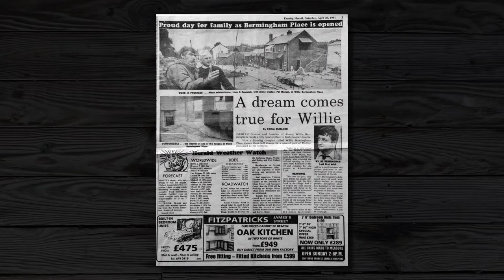ALONE 40th Anniversary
A collection of images from 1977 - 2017, demonstrating 40 years of ALONE, produced by Bonfire.